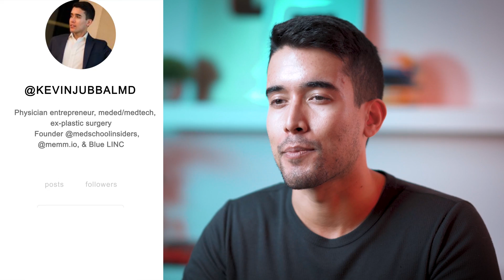Should Medical Students Work Holidays?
For most students, the holidays are a time to take a break from the rigors of school, catch up on sleep, and spend time with family and friends; however, this isn’t the case for many medical students. Whereas most students get to enjoy their holidays off, many third- and fourth-year medical students have to spend their holidays in the hospital or clinic for their clerkships. But should they? Let's talk about it.

TIMESTAMPS:
00:00 Introduction
00:30 - Purpose of Clinical Rotations
01:15 - Should Medical Students Work Holidays?
06:46 - Final Thoughts